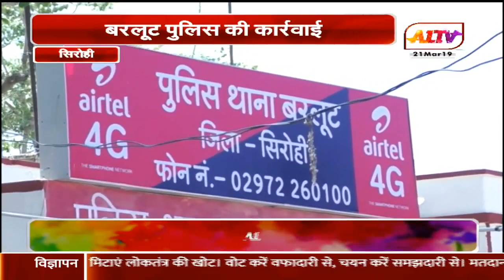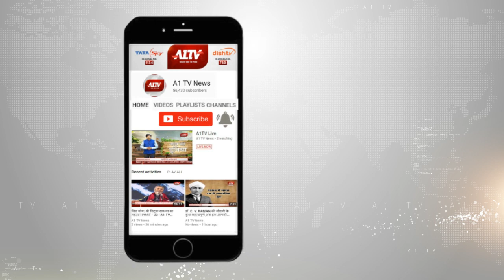Sirohi | पुलिस व तस्करों के बीच चली गोलियां | बरलूट पुलिस के जाबांजो ने दोनो तस्करों को धर दबोचा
Hi , I m Reporter Liyakat Ali Welcome To My Official "LiyakatAliSirohi" YouTube Channel

खबर है तो दिखेगी... हर कदम सबसे आगे. हर कदम हम है आपके
साथ ..…. सबसे आगे ,,सबसे पहले ,, सबसे तेज ,, हर खबर पर पैनी नजर,,
ABOUT VIDEO - सिरोही से बड़ी खबर

तस्करों ने पुलिस पर की फायरिंग , बरलूट पुलिस के जवानों ने बहादुरी से दोनो तस्करों को पकड़ा

सिरोही जिले के बरलूट थाना पुलिस ने एक बड़ी कार्यवाही करते हुए 2 तस्करों को गिरफ्तार किया है एवं इनके पास से एक स्कॉर्पियो गाड़ी व 2 देसी कट्टे भी बरामद किये है।
बताया जा रहा है कि ये तस्कर स्कॉर्पियो गाड़ी में डोडा पोस्ट भरने के लिए उदयपुर की तरफ जा रहे थे जिसकी सूचना बरलूट पुलिस को मिलते ही बरलूट थानाधिकारी मोहनलाल विश्नोई जाब्ते के साथ नाकाबंदी की , नाकाबंदी के दौरान एक स्कोर्पियो गाड़ी को रुकवाने की कोशिश की लेकिन गाड़ी के नहीं रोकने पर पुलिस ने इस गाड़ी का पीछा किया जिस पर तस्करों की ओर से पुलिस पर फायरिंग की गई ।
थानाधिकारी के कार के दूसरी साइड में कांच पर गोली भी लगी
लेकिन फिर भी पुलिस ने बहादुरिता दिखाते हुए इन तस्करों को दबोच लिया एवं इनके पास से स्कॉर्पियो गाड़ी व दो देसी कट्टे भी बरामद किए।
फिलहाल पुलिस आरोपियों से पूछताछ में लगी हुई है घटना की जानकारी मिलते ही एसपी कल्याण मल मीणा भी मौके पर पहुंचे एवं घटना की जानकारी ले रहे है ।

बाईट- कल्याणमल मीणा, एसपी सिरोही

सिरोही से लियाकत अली की रिपोर्ट

"Liyakat Ali Sirohi"  "LiyakatAliMansuri"
"LiyakatAli" LiyakatAlisirohi "ReporterLiyakatAli"